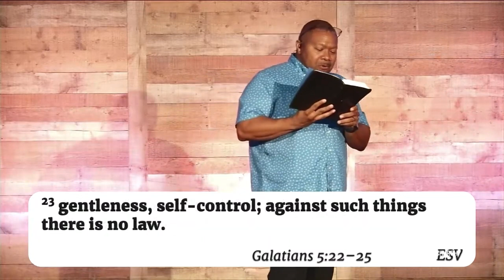Connecting With Others Through Service | The Way of Life Church | Message Only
COME TO ONLINE CHURCH AT 9AM EVERY SUNDAY! Our hosts are waiting to greet you.
Accepted Jesus? Want to be baptized? Want to know more about TheWAY? and let us know. We'd love to walk with you in your faith journey.
The Way of Life Church